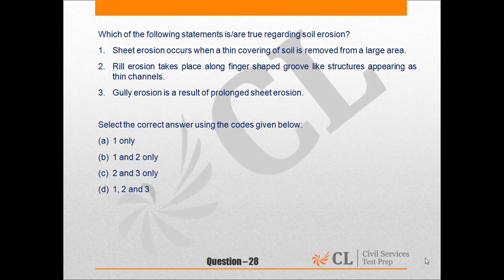csp mock 5 paper 1 q 28